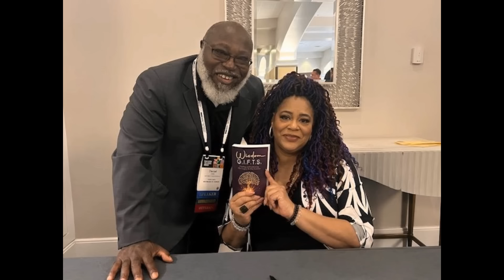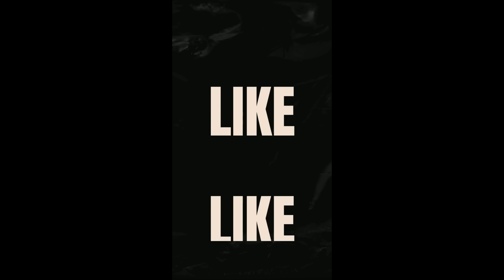Interview with Marcy Tiberio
In this episode of The Notary Podcast, host Daniel C. Lewis welcomes special guest Marcy Tiberio, Founder of the New York Notary Alliance, LLC. Marcy shares her expertise in building a successful notary network and her journey in creating one of New York’s leading notary alliances. This insightful conversation offers practical advice for notaries looking to enhance their business and develop strong industry connections. Whether you’re new to the field or a seasoned professional, Marcy’s insights will inspire and guide you toward expanding your notary business. Tune in exclusively on YouTube!

This is an interactive podcast where you can ask questions and request topics by going to our special

Want to learn more about the notary industry and / or receive high quality notary products.

Want to learn more about Legal Service Plans and how they can help your business:
Dclewis.wearelegalshield.com

Join our professional notary network by signing up with us

Become a kidney donor:  Daniel Lewis Needs a Kidney | Can You Help? (nkr.org)